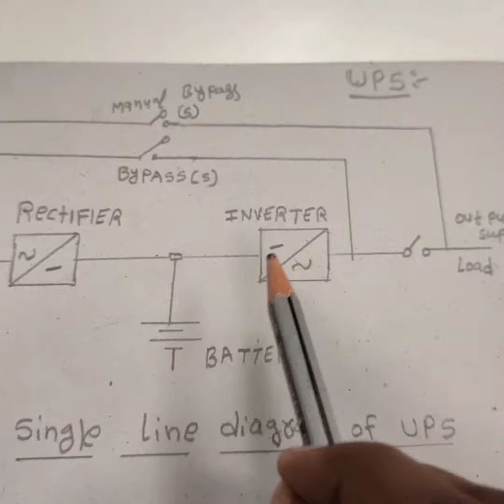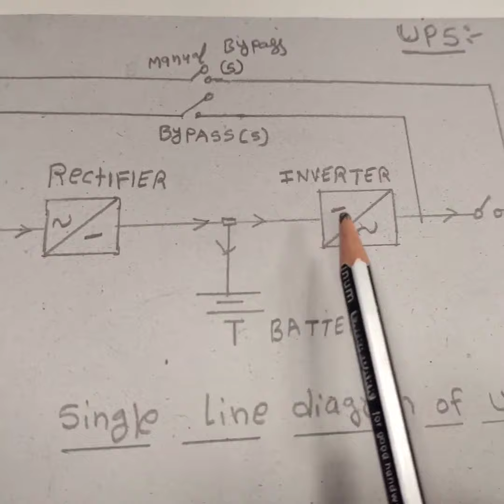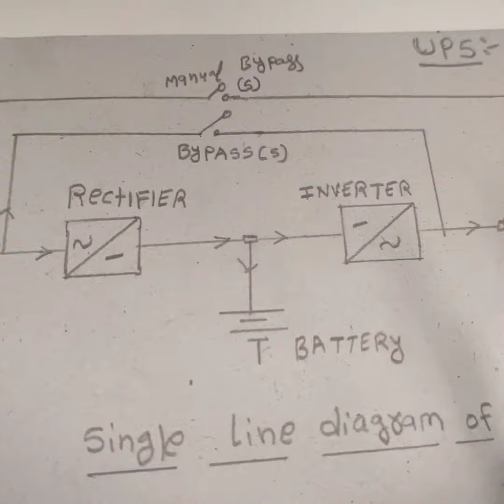UPS basic and. single line diagram of UPS and parts of UPS